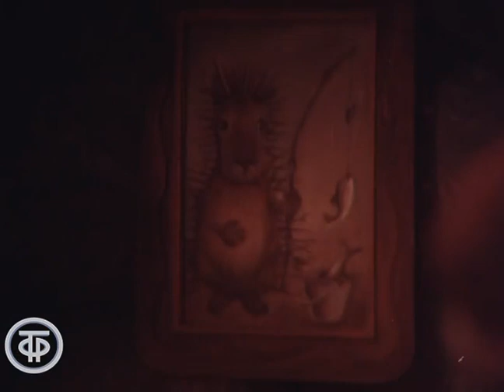Ракушка. Из цикла мультфильмов "Тушканчик и Дикобраз" (1983)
Кукольный мультфильм из цикла «Тушканчик и Дикобраз» о двух друзьях, живущих в пустыне.

Откуда в безводной пустыне взялась морская ракушка? Ее принес в подарок своему другу Дикобразу Тушканчик, все лето гостивший у дедушки на море. Тушканчику так нравилась ракушка, в которой шумит море, ему очень хотелось доставить радость своему другу. Но как объяснить практичному Дикобразу, что раковину надо слушать, потому что в ней живет море, а не примерять ее на голову как шляпу?..

Автор сценария - Марина Москвина
Режиссер - Ольга Розовская
Оператор - Лев Ревтов
Композитор - Георгий Гаранян
Художник - Вячеслав Назарук
Художник - Борис Ардов
Озвучивал - Николай Бурляев (Тушканчик)
Озвучивал - Михаил Кононов (Дикобраз)